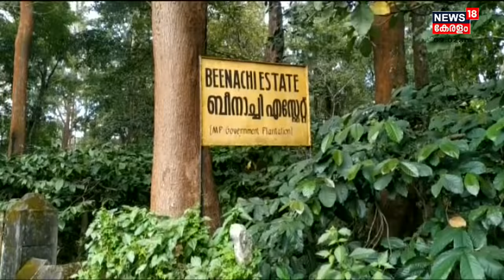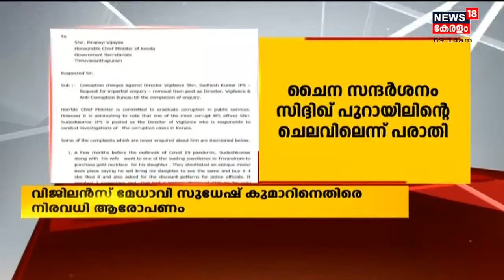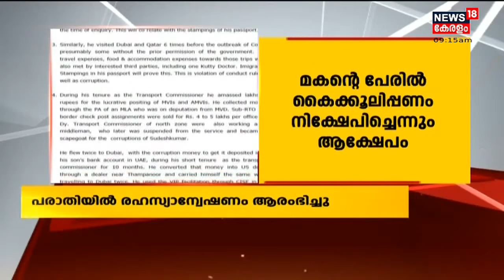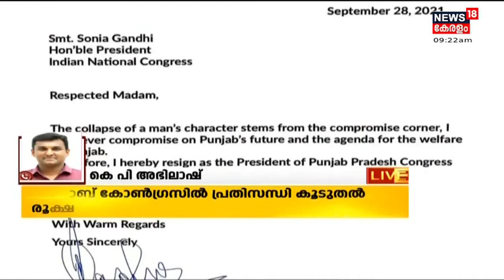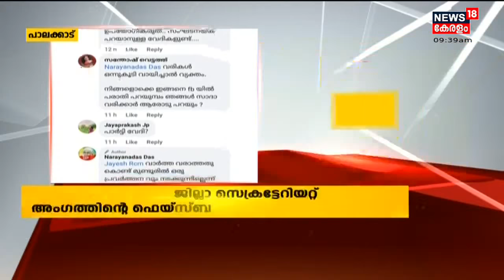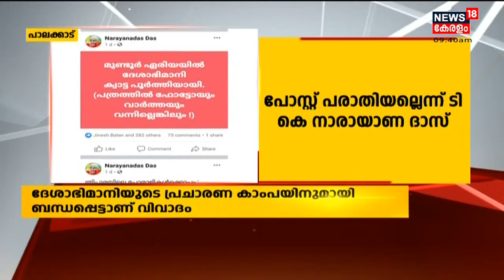Malayalam News @ 9 AM | ഒൻപത് മണി വാർത്ത | 29th September 2021